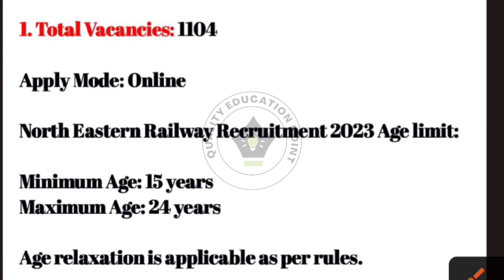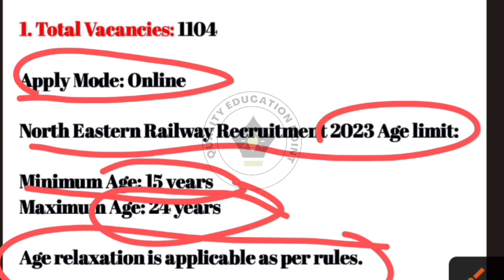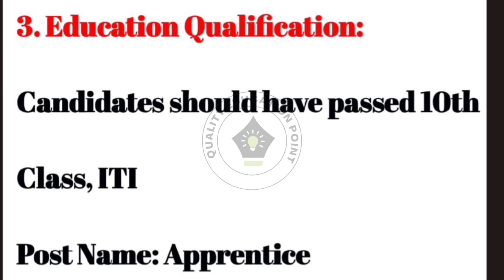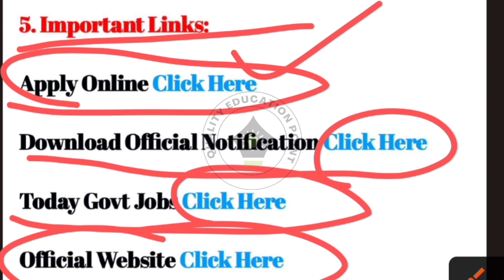रेलवे सीधी भर्ती 2023 || Railway Job Vacancy 2023 || Railway Recruitment 2022| Govt Jobs August 2023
Government Jobs
Best Colleges & Courses
Career Guidance - Arts, Science, Engineering, Technology & Research
Success in Life
Make_it _Happen_Tamil

Indian Railway (भारतीय रेलवे) has been released a jobs notification for 3366
Vacancies for the Post of Apprentice. Candidates may fill Online Application Form for Railway Recruitment through official website of Eastern Railway that is before closing date that is 2 August 2023.

rrcer recruitment 2023
railway jobs after 12
Railway New Vacancy 2023-24 | Railway Form Fill-Up Last Date | By Arti Ma'am | Railway Vacancy 2023 | RRC NER Gorakhpur Trade Apprentice 2023 | RRC NER Form Fill-Up Last Date